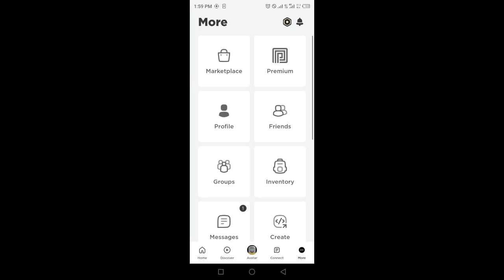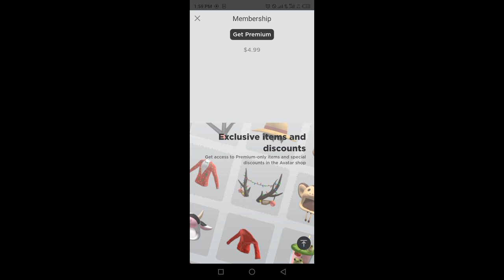450 Robux Giveaway Per Month Simple 6 APRIL 2024 | Roblox